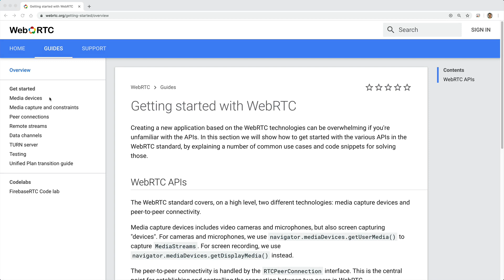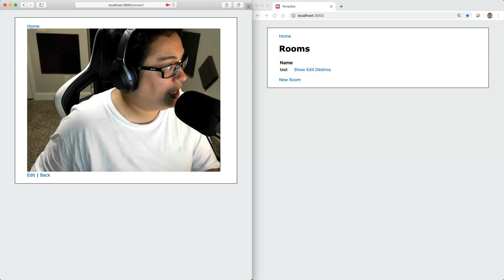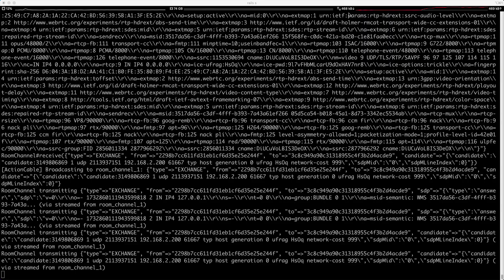Episode #246 - Video Chat with WebRTC | Preview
Using ActionCable and StimulusJS, we can create a Zoom-like video chat functionality where chat rooms can share live audio and video streams.